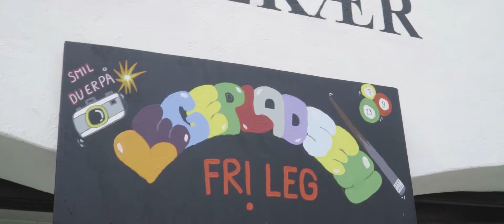Rock på Rødekær - 2021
Fantastisk fest igen i år!